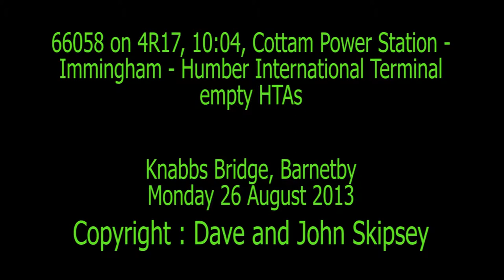66058 on 4R17, 10:04, Cottam Power Station - Immingham - Humber International Terminal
66058 on 4R17, 10:04, Cottam Power Station - Immingham - Humber International Terminal
Barnetby